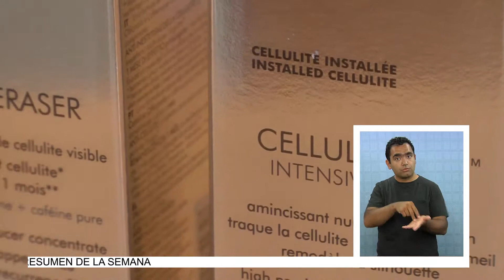REGALOS EXCLUSIVOS PARA MUJERES EN ZOFRI - Lengua de señas